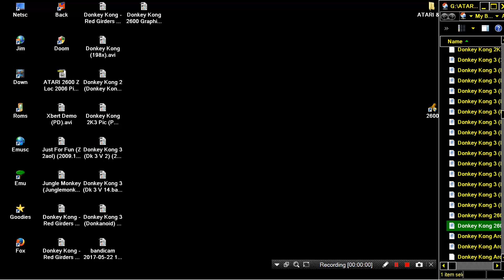ATARI 2600 Donkey Kong 2600 Pauline Edition Cart Sale Dkpefinal 2013 03 27 10 50